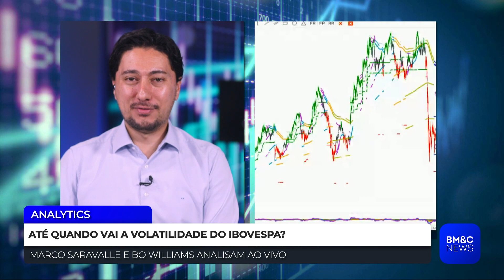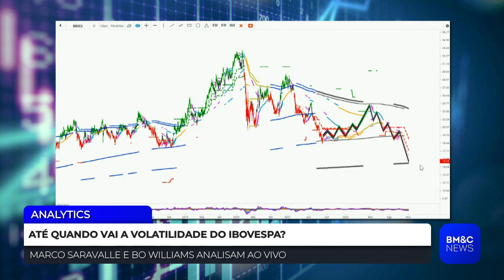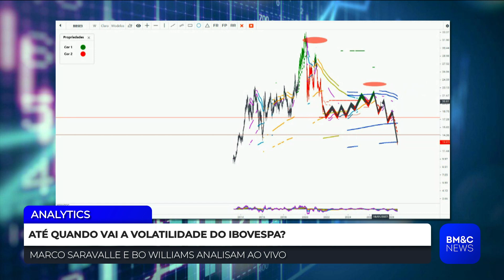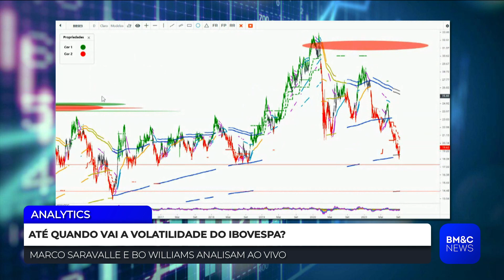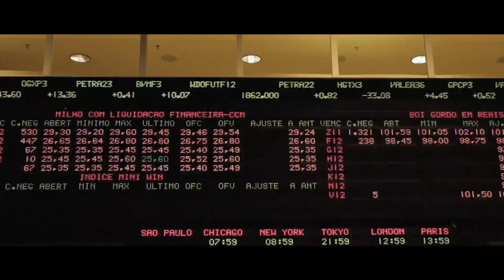ATÉ QUANDO VAI A VOLATILIDADE DO IBOVESPA ? | BM&C ANALYTICS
ANALYTICS com Marco Saravalle e Bo Williams. Tudo que você precisa saber na hora de investir, você encontra aqui, na BM&C News.